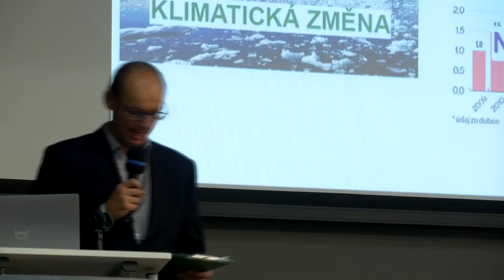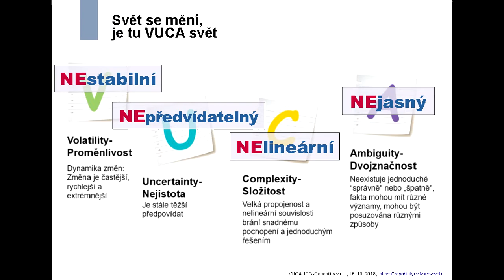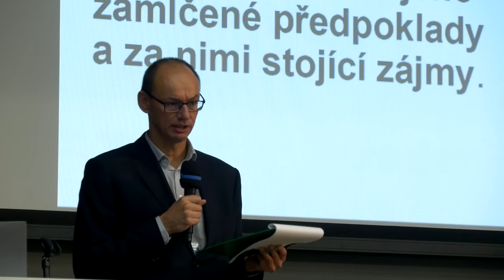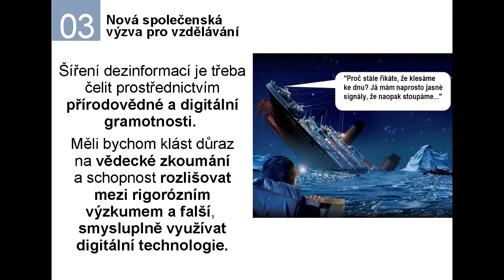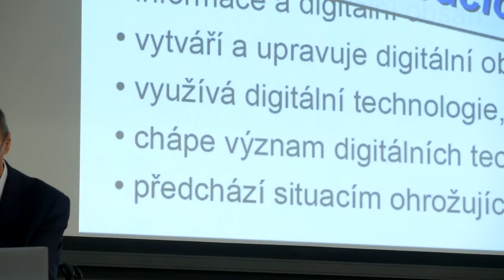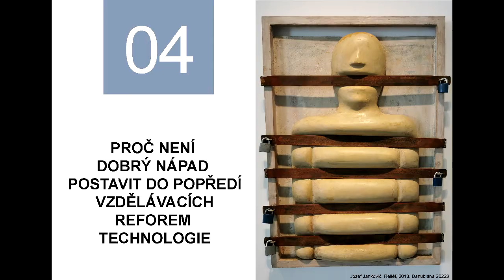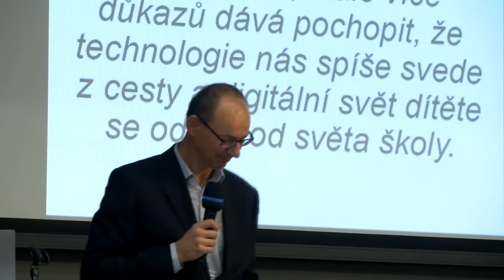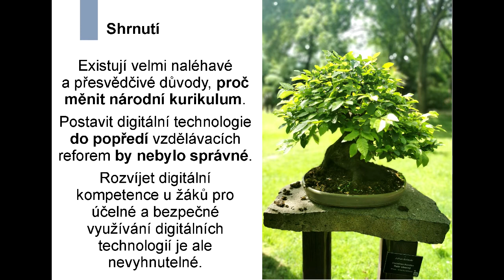DigiSeč 2022: Ondřej Neumajer - Proč měnit kurikulum pro dobu nejistoty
Znění rámcových vzdělávacích programů z roku 2021 přináší nový obsah výuky informatiky a rozšiřuje rozvoj digitálních kompetencí žáků i do ostatních vzdělávacích oborů. Za dva roky by mělo dojít k ještě rozsáhlejším změnám RVP. Poslední vývoj světa ukazuje, že jistoty, které formovaly náš svět v minulosti, už žádnými jistotami nejsou. Budoucnost je stále obtížněji předvídatelná, proto se mění základy toho, co dětem pomůže v ní dobře žít. Nastupující generace navíc čekají výzvy, jejichž řešení dnes neznáme nebo neumíme zařídit. Jakou cestou by bylo dobré se vydat a jakou roli v tom hrají digitální technologie? Proč není dobrý nápad postavit technologie do popředí hybných sil ve školách?

🧑 Ondřej Neumajer z Oddělení digitalizace ve vzdělávání Národního pedagogického institutu ČR se ve svém profesním zaměření soustřeďuje na problematiku účelného využívání digitálních technologií ve vzdělávání, na vzdělávací inovace a vzdělávací politiku.